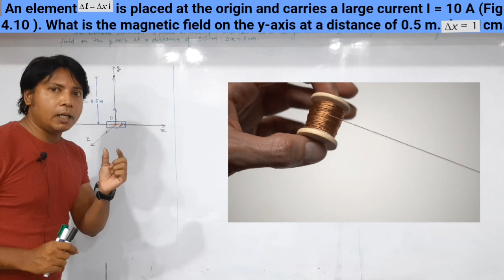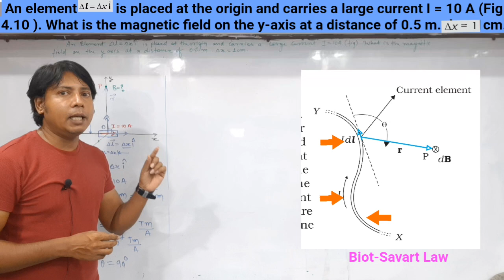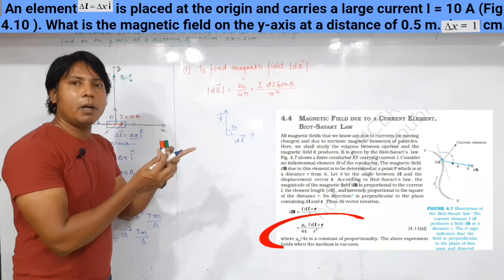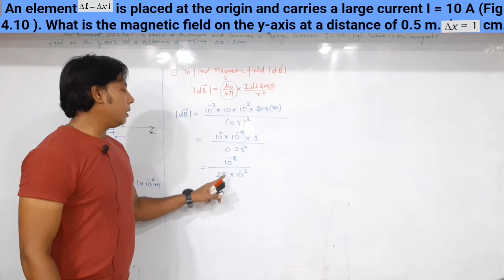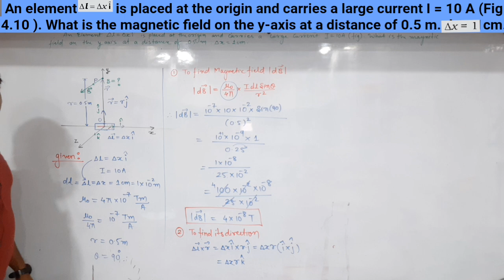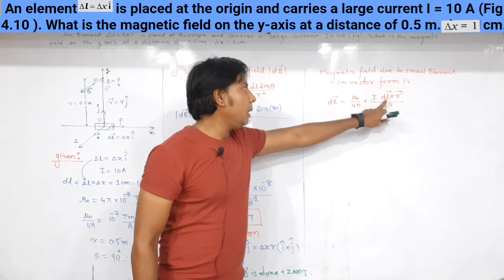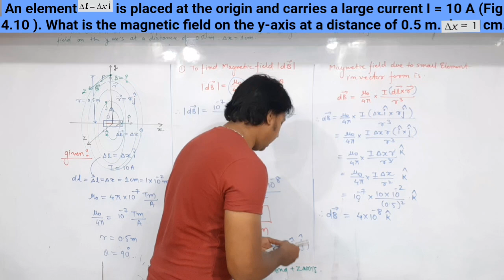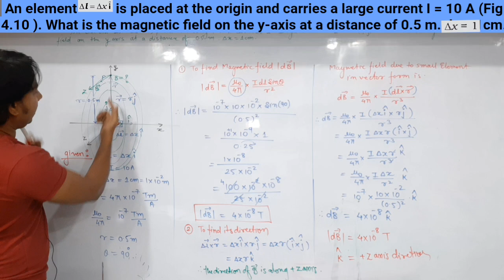NCERT | Example 4.5 | Moving Charges and Magnetiam | An element dl=dx i is placed at the origin and